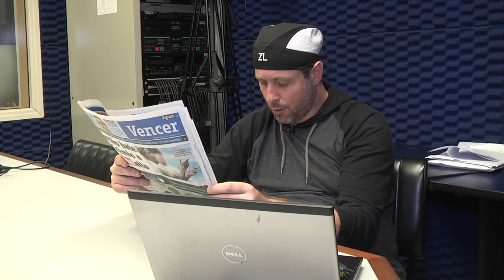BLOG DO VITAO 23 10 2017